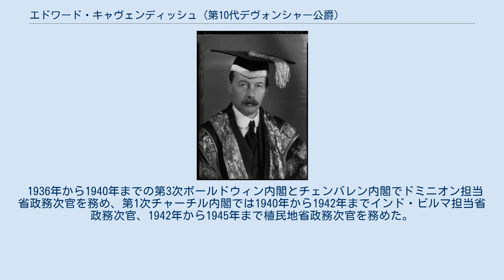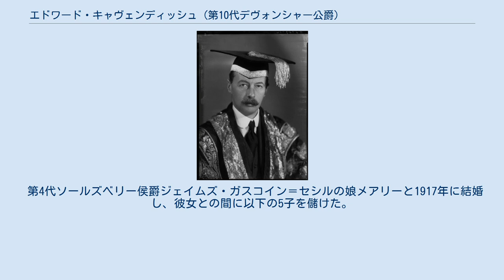エドワード・キャヴェンディッシュ (第10代デヴォンシャー公爵)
10代デヴォンシャー公爵 第10代デヴォンシャー公爵エドワード・キャヴェンディッシュ（英語: Edward Cavendish, 10th Duke of Devonshire, KG, MBE, TD、1895年5月6日-1950年11月26日）は、イギリスの貴族、政治家。
 1908年から1938年にかけてハーティントン侯爵の儀礼称号で称された。
 1895年5月6日、第9代デヴォンシャー公爵ヴィクター・キャヴェンディッシュとその妻イヴェリン(第5代ランズダウン侯爵ヘンリー・ペティ＝フィッツモーリスの娘)の間の長男として生まれる。
 イートン校を経てケンブリッジ大学トリニティ・カレッジへ進学。
 国防義勇軍の将校として第一次世界大戦に従軍し、二度も殊勲者公式報告書に名前が載る勇戦をした。
国防義勇軍勲章を受け、フランスからもレジオンドヌール勲章を受けた。
 1919年から1920年までバクストン市長を務めた。
 1923年から1938年にかけて西ダービーシャー選挙区から選出されて統一党(保守党)の庶民院議員を務める。
1923年には植民地大臣を務めている父第9代デヴォンシャー公爵の議会担当秘書官を務めた。
 1936年から1940年までの第3次ボールドウィン内閣とチェンバレン内閣でドミニオン担当省政務次官を務め、第1次チャーチル内閣では1940年から1942年までインド・ビルマ担当省政務次官、1942年から1945年まで植民地省政務次官を務めた。
 1938年5月6日に父が死去し、爵位を継承して貴族院議員に列した。
1944年9月には長男ウィリアムが第二次世界大戦で戦死した。
長男には子供がなかったので次男アンドリューが跡取りとなった。
1947年から死去までフリーメイソンのイングランド・連合グランドロッジのグランドマスターを務める。
 1946年にはアトリー労働党政権によって最高相続税率90パーセントという貴族に過酷な相続税が定められた。
デヴォンシャー公は財産を守るべく、財産を跡取りアンドリューを受益者とする裁量信託チャッツワース・セツルメントに預けた。
相続法によれば、この状態で彼が5年間生き続けることができれば相続税を払わずに済むはずだった。
彼はまったく健康であり、年齢もまだ51歳だったからこれは安全な策に思えた。
 ところが彼は1950年11月26日にイーストボーン近くの自邸コンプトンハウスで木を伐採している際に心臓発作を起こして死去した。
相続税からの防衛には14週間足りずの死亡であり、デヴォンシャー公爵家には8割の相続税をかけられることになった。
これによって第11代デヴォンシャー公爵となったアンドリューは、一族が400年にわたって集めてきた財宝・美術品のほとんど、また本邸以外のすべての土地を売却する羽目になった。
 なお彼の急死は殺人犯の医師ジョン・ボドキン・アダムズの仕業ではないかともいわれる 熱心なプロテスタントであり、「私は筋金入りのプロテスタントだ。それを誇りに思っている。カトリックは国家への忠誠心が足りない。なにしろ国よりも神のほうが偉いと思っているのだから」と述べていた。
 そのため長男ウィリアム・キャヴェンディッシュが、駐英アメリカ大使ジョセフ・P・ケネディ（後のアメリカ大統領ジョン・F・ケネディの父）の娘でカトリック教徒のキャスリーン・ケネディとの結婚を希望した際には強く反対した（イギリスの公爵家と民間のアイルランド系アメリカ人という家柄の差もあった）。
しかし最終的には二人が愛し合っていることを認めて結婚を許可した。
 第4代ソールズベリー侯爵ジェイムズ・ガスコイン＝セシルの娘メアリーと1917年に結婚し、彼女との間に以下の5子を儲けた。